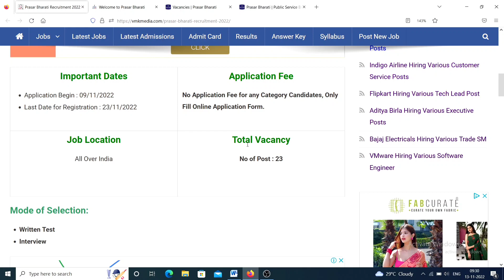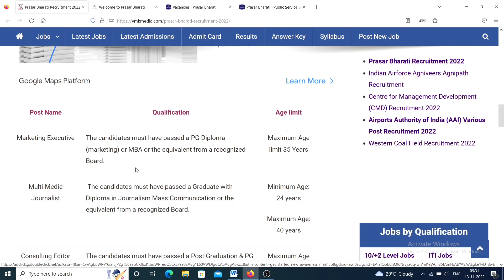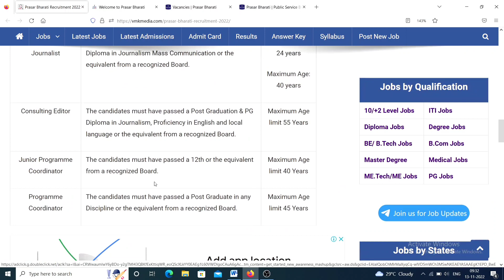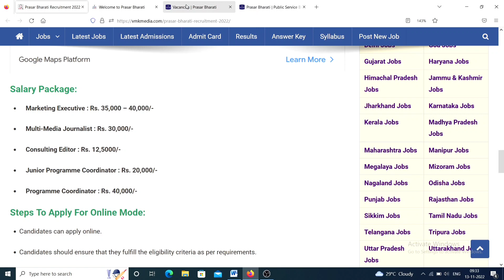+2 ഉള്ളവർക്ക് പ്രസാർ ഭാരതിയിൽ ജോലി നേടാം | Prasar Bharati Recruitment 2022 - ഇപ്പോൾ അപേക്ഷിക്കാം